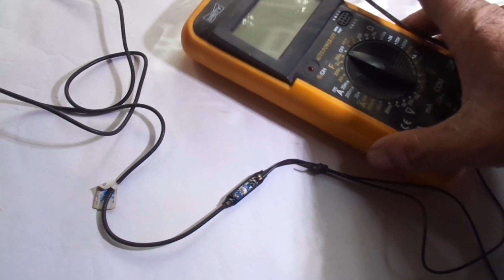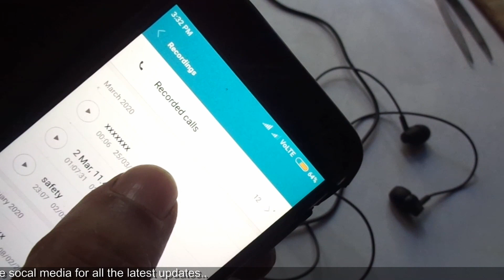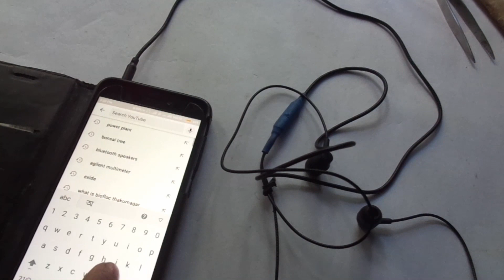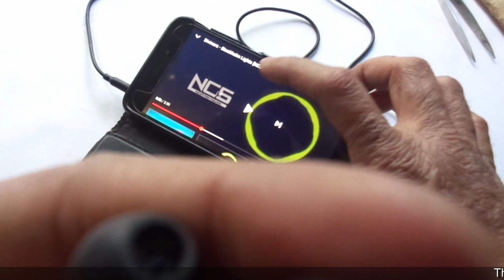Earphone Repair || how to repair earphones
how to repair earphones

Headphones are small speakers that can be worn in or around your ears. Traditional headphones have two ear cups attached by a band that is placed over your head. Smaller headphones, often called earbuds or earphones, are placed inside the outer part of your ear canal.

Best headphones under Rs 2,000 in India for February 2020
SoundMagic PL30+ C.
Sennheiser CX 275 S.
Sony MDR-EX255AP.
Sony MDR-XB450.
(Image credit: Xiaomi India)
Mi In-Ear Headphones Pro HD.
SoundMagic E30 in-ear headphones.
Audio-Technica ATH-AX1iS.

headphone repair service near me